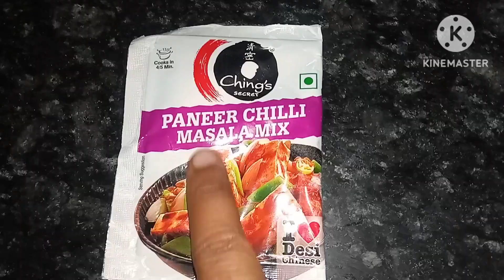ghar me hi banaye tasty😋 restaurant jaisa paneer chilli#yummy paneerchili 😋👌👍